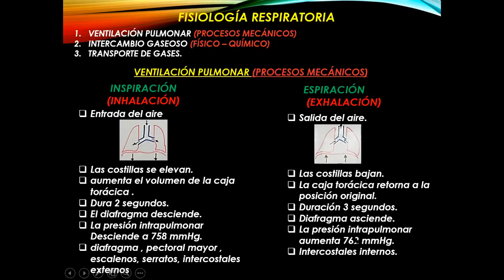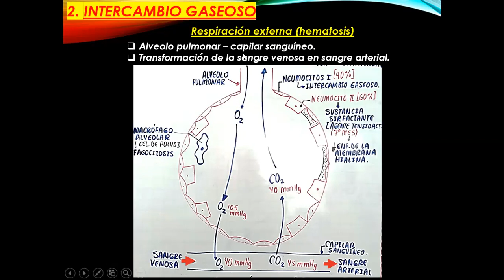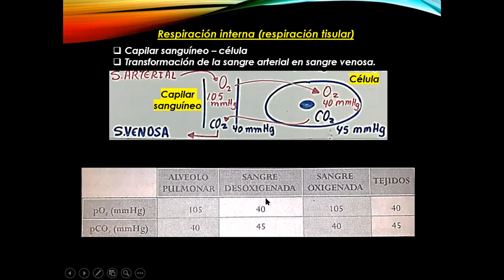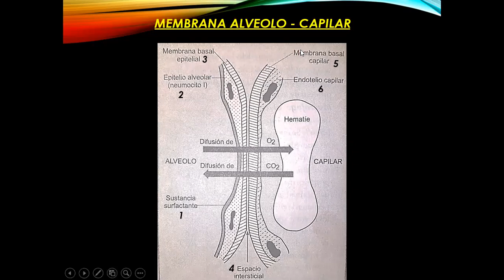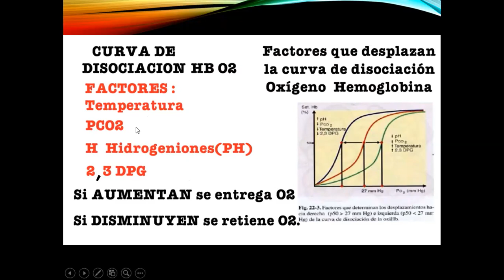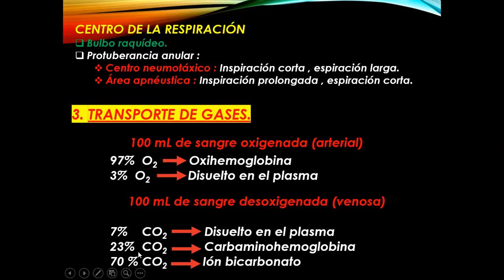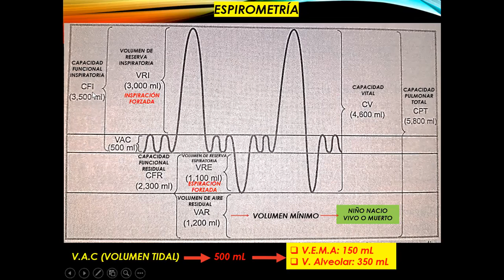PERCY TEJADA. PARTE 2